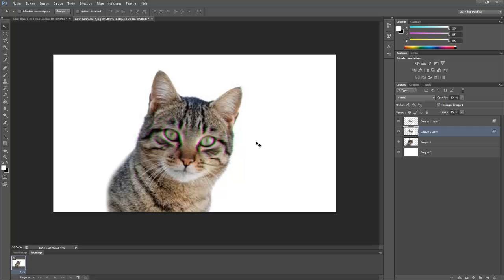[TUTO] Faire le Twitch effect (effet de 3D)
Bonjour,

Oublie pas le LIKE et PARTAGE ma vidéo ! ;)